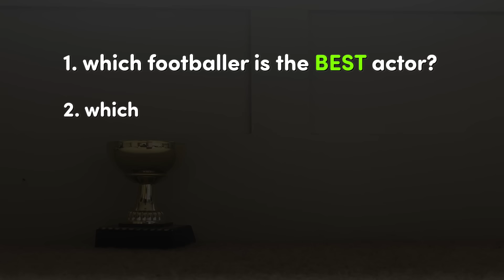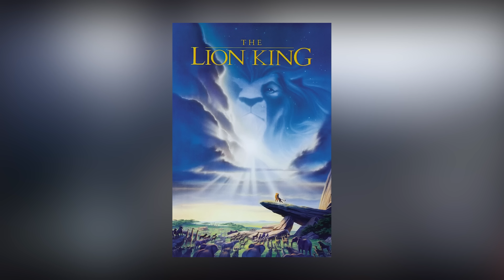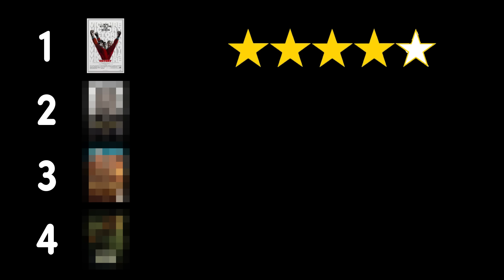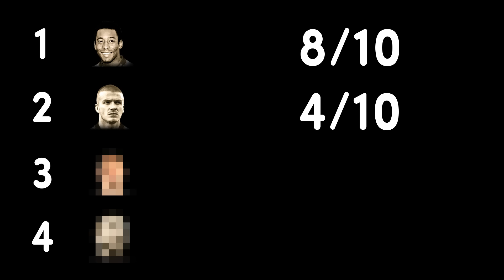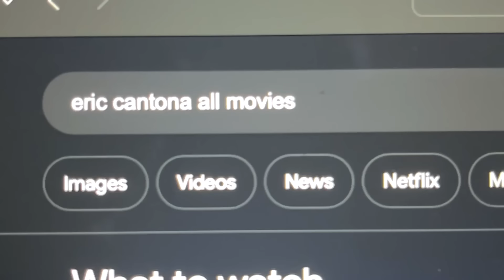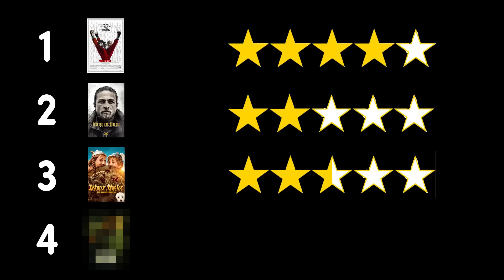I Tried Finding the Worst Movie Footballers Act In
Football. Players. Can't. Act.

In this video, I watched and tried to find the worst movies that football players have actual acting roles in! Some incredible football players feature in this video. Some of the greatest football players of all time such as Pele and David Beckham and Zlatan Ibrahimovic and Eric Cantona! I then ranked and reviewed all of them and I awarded my own Oscars to the Footballers for the best Footballer Actor, the Worst Footballer Actor and the best overall Movie! Watch the video to see who won!

I found, watched and tested some movies such as Escape to Victory (1981), which stars Pele and has him play against the German team. I also watched more modern movies such as King Arthur: Legend of the Sword, which stars David Beckham, which was hilariously bad. Asterix and Obelix: The Middle Kingdom stars Zlatan Ibrahimovic as Antivirus and was also really funny. Finally, Eric Cantona was an amazing actor in AKA (2023).

This was such a funny and hilarious video to film. I loved making this and I hope you enjoy :)